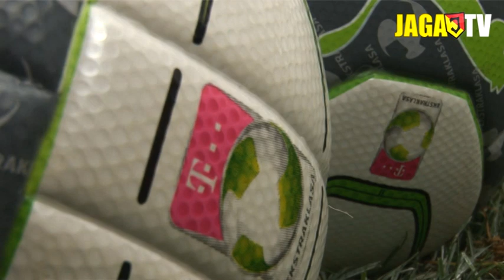Jagiellonia przed inauguracją nowego sezonu Ekstraklasy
Już w najbliższą sobotę meczem z Podbeskidziem Bielsko - Biała Jagiellończycy rozpoczną sezon 2012/2013 T-Mobile Ekstraklasy. Odwiedziliśmy z kamerą drużynę w trakcie jednego z ostatnich treningów przed najbliższym meczem.